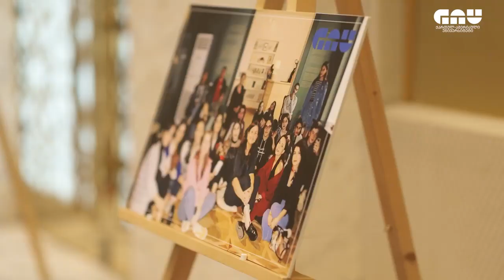GAU | Georgian American university | Graduation Day 2022 | Best Medical College in Tbilisi, Georgia